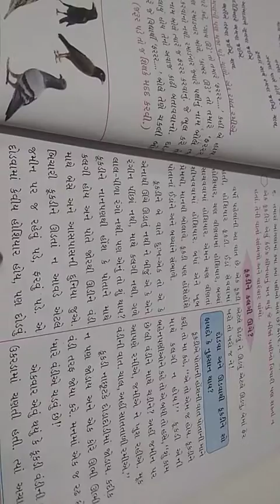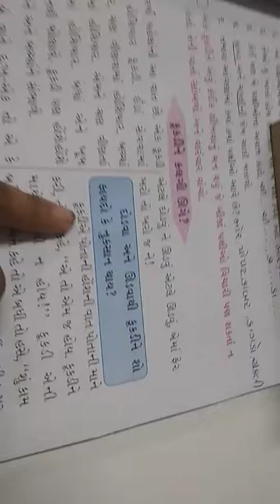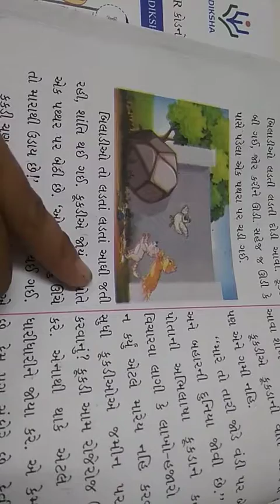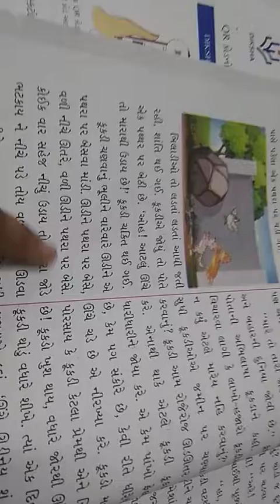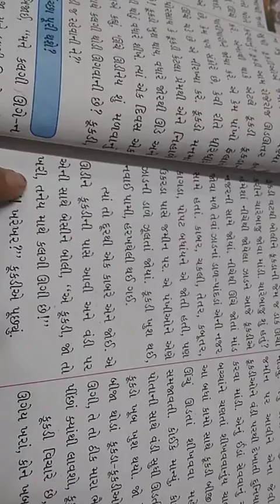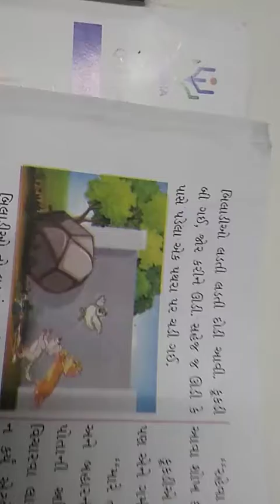August 21, 2021